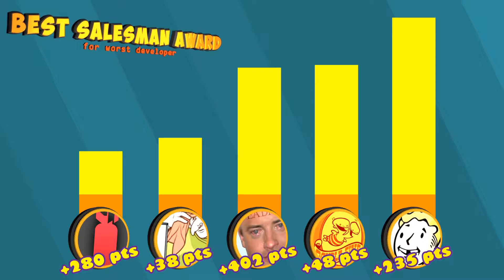Best Salesman Award (Alternative Version) - 2015 Vidya Gaem Awards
The Best Salesman Award is for worst developer. The winner was Bethesda.

The Top 5 for Worst Developer:
1st. Bethesda
2nd. Double Fine Productions
3rd. EA DICE
4th. Ubisoft
5th. Overkill Software

Award Timeline
0:00 Title Card
0:07 Nominee Showcase
1:13 Results Screen
1:40 Winner Speech

Award Speech Summary (Generated by GPT-4): The winner of the Worst Developer Award goes to Bethesda. The speaker, impersonating Todd Howard, Bethesda's director and executive producer, mocks the company's marketing tactics for Fallout 4, highlighting the various features and add-ons that were heavily promoted. These include a completely open world, dynamic dialog choices, multiple play styles, the Vault Boy Edition, the Pip-Boy gadget, Fallout Shelter, a season pass, and Nuka Cola, marketed exclusively at Target stores. The sarcasm indicates a criticism of Bethesda's sales practices and over-promotion.

This video is from the Beatstar Cut, a remaster of the 2015 show.